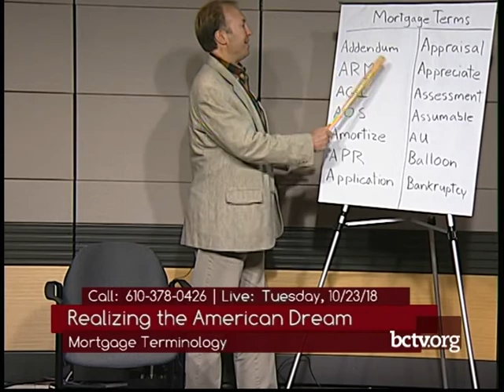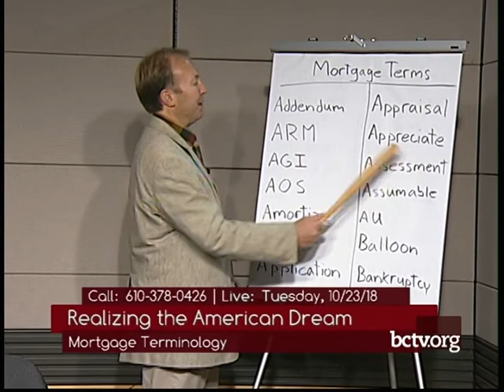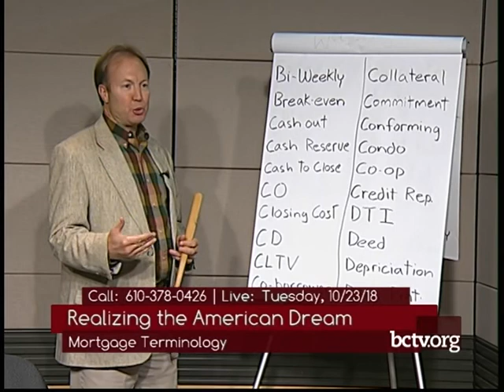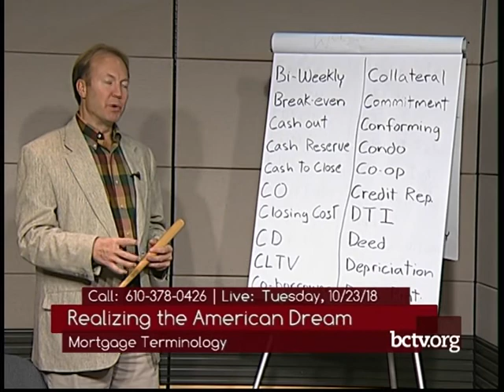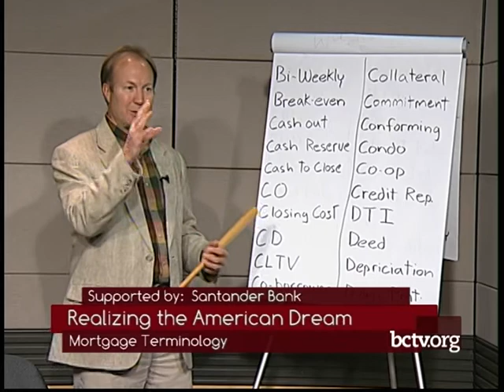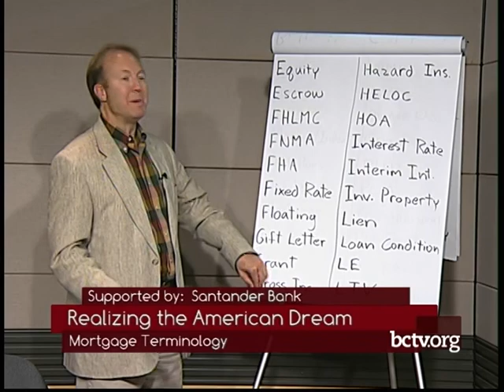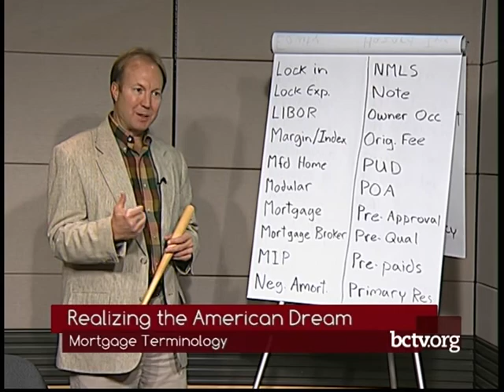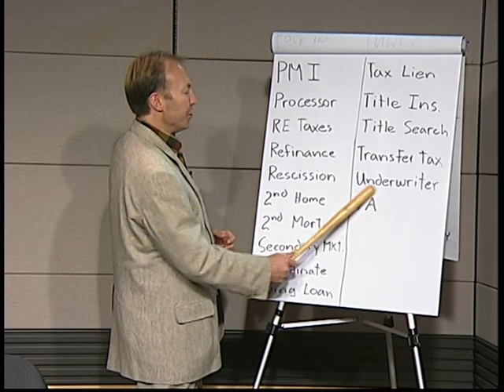Mortgage Terminology 10-23-18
Randy Fromm explains mortgage terminology.